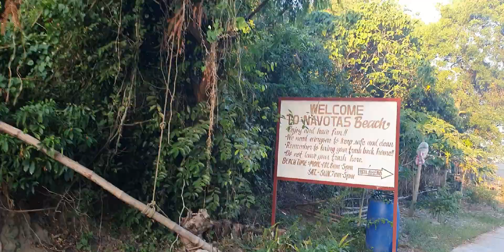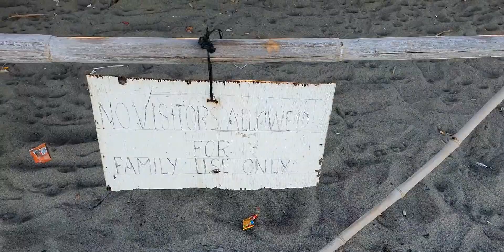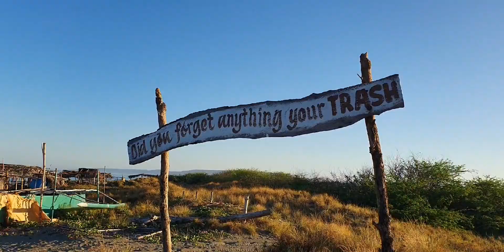Navotas Beach, Laoag City